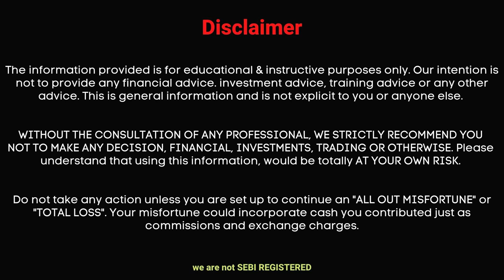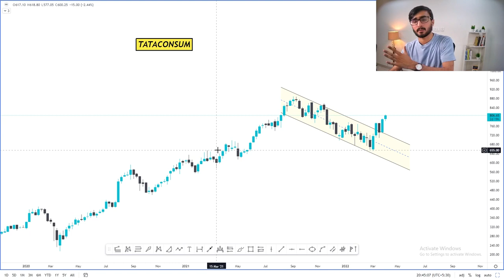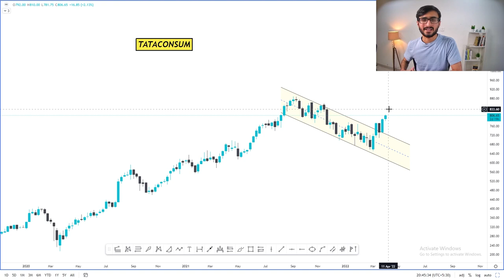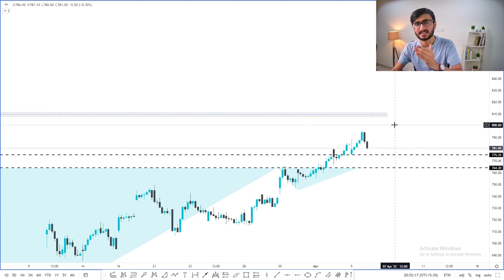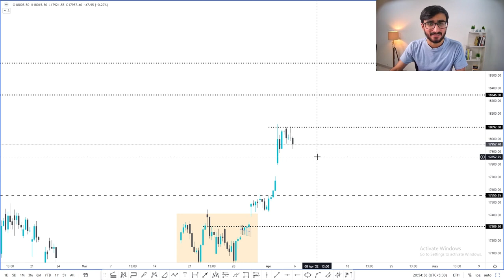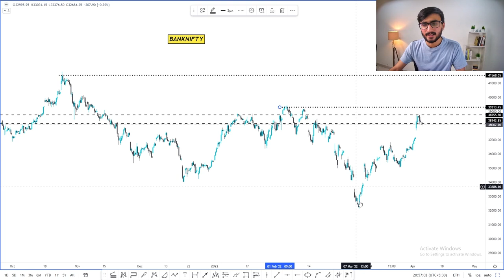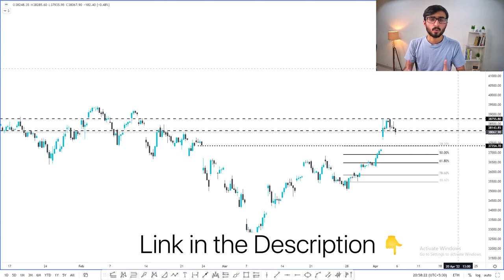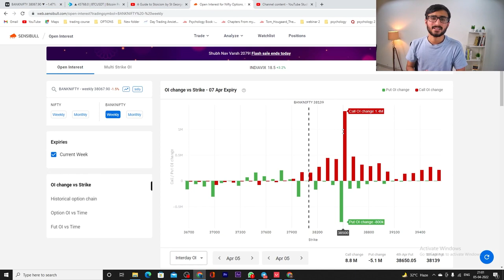Daily Intraday Calls For Tomorrow | 3 Jackpot Intraday Trading Tips | 06th April 22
Other Information !!

1. TATACONSUM

2. ALKYAMINE

3. AXIS BANK